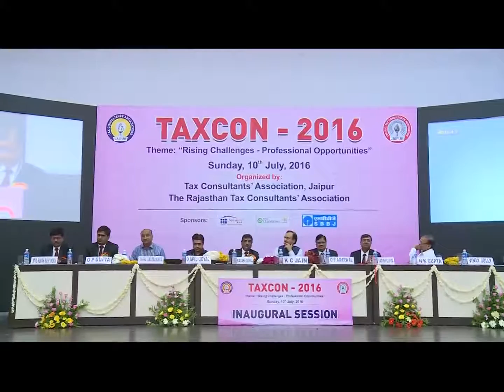Biggest Tax conference held at Jaipur | First India News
In Jaipur a biggest Tax conference held with the name of Tax con. 700 Tax consultant participated in an event among them some were CA's and other were tax professionals